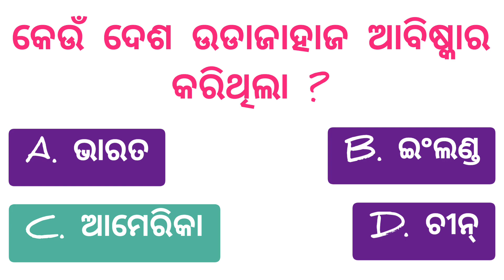ଆପଣଙ୍କ ପ୍ରଶ୍ନ ର ଉତ୍ତର ଜାଣିନିଅନ୍ତୁ | Community Questions and Answers | Quiz